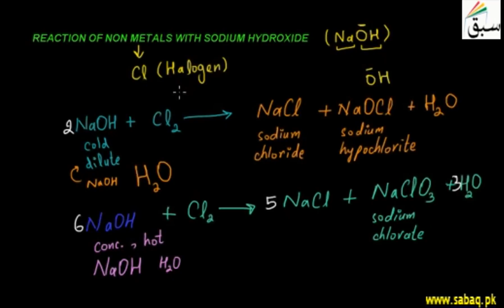Reaction of Non Metals with Sodium Hydroxide, Chemistry Lecture | Sabaq.pk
Reaction of  non metals e.g chlorine with sodium hydroxide NaOH to form salts and water.
This video is about: Reaction of  Non Metals with Sodium Hydroxide. Practice tests and free video lectures for Physics, Chemistry, Biology, Math’s, Computer Science, English & more subjects are also available at Sabaq.pk. So, subscribe to Sabaq.pk/Sabaq Foundation now and get high marks in your exams.

CLASSES WE COVER AT SABAQ.PK / SABAQ FOUNDATION:

1. KG
2. Class 1
3. Class 2
4. Class 3
5. Class 4
6. Class 5
7. Class 6
8. Class 7
9. Class 8
10. Class 9
11. Class 10
12. Class 11
13. Class 12
14. Class 13
15. Class 14
16. MCAT
17. ECAT
18. CSS

BOARDS WE COVER AT SABAQ.PK / SABAQ FOUNDATION:

1. FBISE
2. Sindh Board
3. KP Board
4. Balochistan Board
5. Cambridge

STUDY MATERIAL WE OFFER AT SABAQ.PK / SABAQ FOUNDATION:

1. Physics Lectures
2. Chemistry Lectures
3. Mathematics Lectures
4. Biology Lectures
5. English Lectures
6. General Science Lectures
7. Computer Science Lectures
8. General Math Lectures
9. Accounting Lectures
10. Statistics Lectures
11. Advance Accounting Lectures
12. Cost Accounting Lectures
13. Practice Tests
14. Physics Practical
15. Chemistry Practical